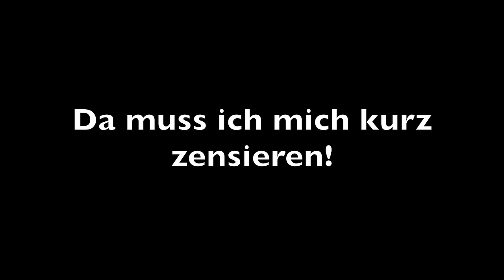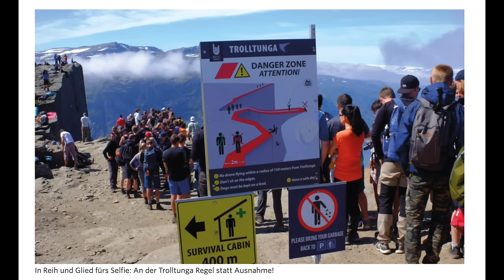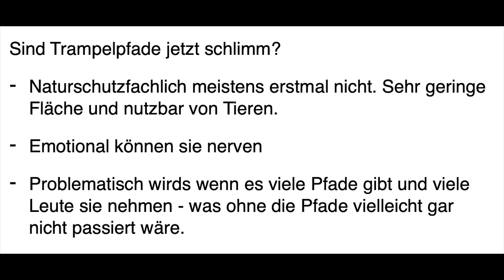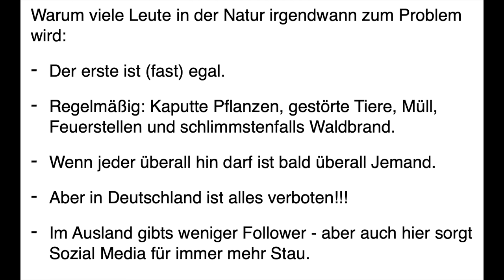Social Media & Influencer vs. Natur (Schutz)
Wie lange gibt es noch besonders schöne Orte in der Natur wenn deren GPS Koordinaten auf Instagram und Co. landen? Wie viele Jünger laufen (ob er das möchte oder nicht) einem Fritz Meinecke hinterher in jedes Gebüsch (im Naturschutzgebiet) und wie lang muss man inzwischen Anstehen um ein Selfie an einem Ort aufzunehmen von dem schon 23.487 Varianten existieren?
Ich mach mir mal wieder meine Gedanken.

Quellen:
Die illegalen Schläfer an einem See in Bayern, Quelle für die paar Bilder die ich dazu Zitiere

Artikel zum Anstehen an der Trollzunge (Ist kurz, könnt ich ruhig mal lesen)

Wer nix außer Fußstapfen (und davon möglichst schnell zuwachsende) hinterlassen mag, kann sich ja mal mit leave no trace beschäftigten.